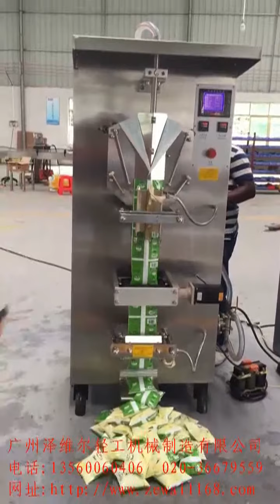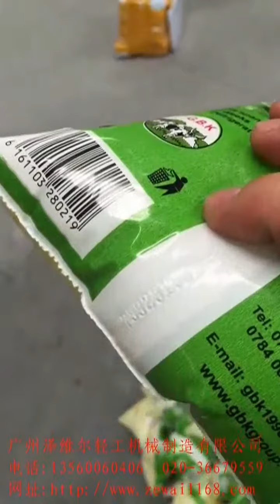Automatic pack sealing machine for milk, yoghurt